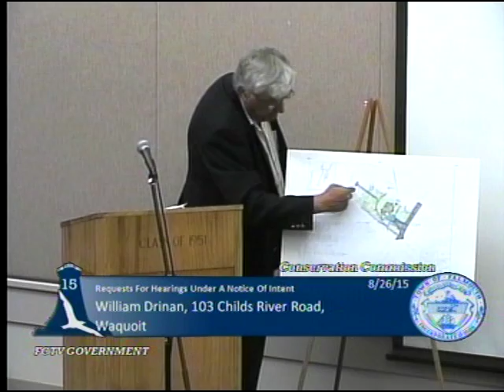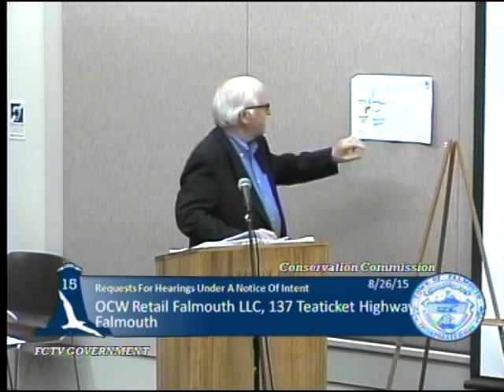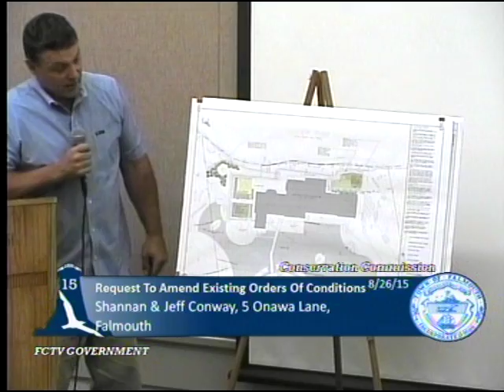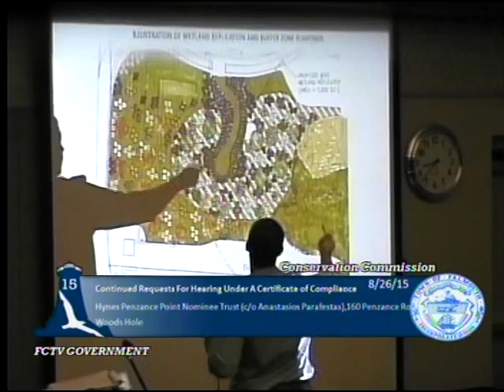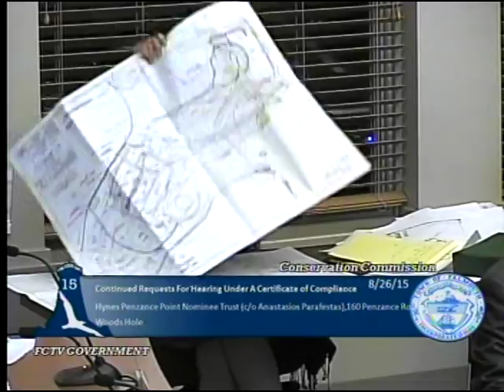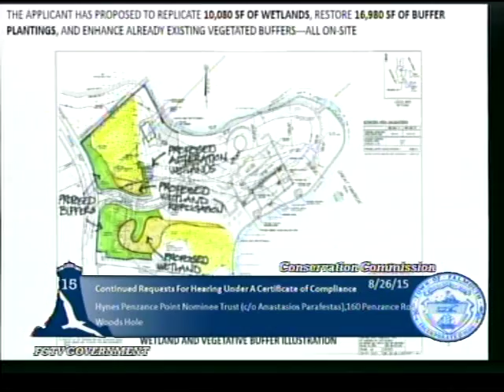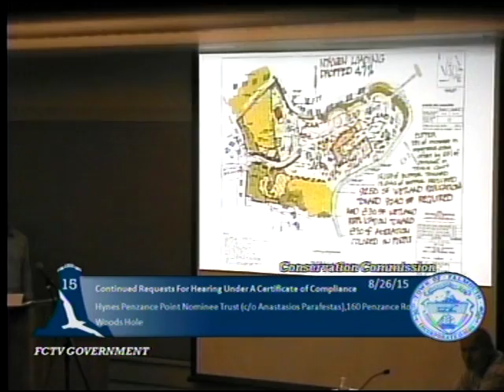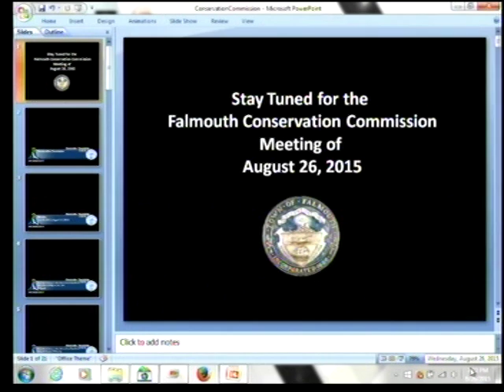Falmouth Conservation Commission August 26, 2015